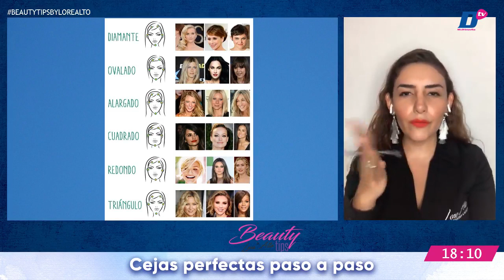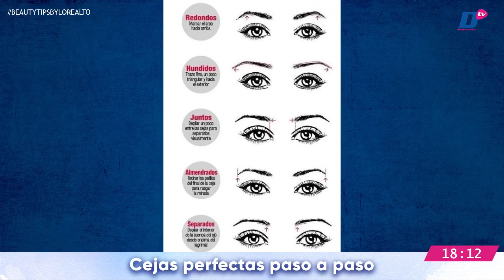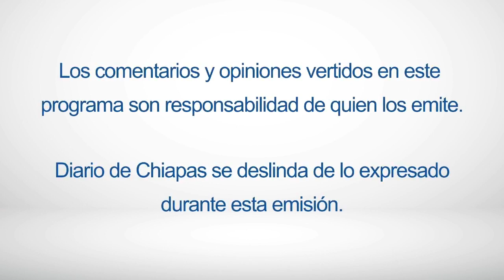💄💋 En Vivo | Beauty Tips by Lore Alto 💁‍♀ 💃🏻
💄💋 EnVivo | Beauty tips by Lore Alto 💁‍♀ 💃🏻

Hoy hablaremos de: “Cejas perfectas paso a paso”